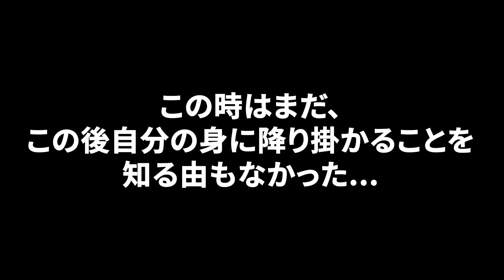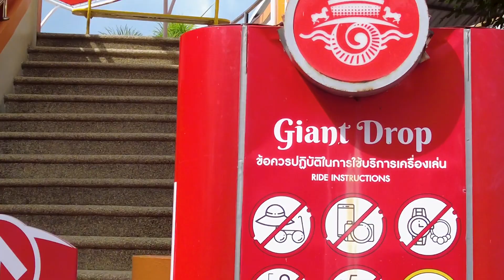【バンコク 驚愕スポット】タイクオリティやばい！タイ最大の遊園地サイアムアメージングパークが想像以上だった！ Bangkok Thailand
会社員しながら旅に出てます！

【渡航期間】2022年9月14日〜9月22日
行き：ZIPAIR
※22日に他国へ移動してるので、日本⇄タイは行きのみです。

タイで最大の遊園地サイアムアメージングパーク（Siam amazing Park）で一人で遊び倒してみた！タイクリティが想像以上にやばかった

▼Instagram（旅中、リアルタイム発信してます！）